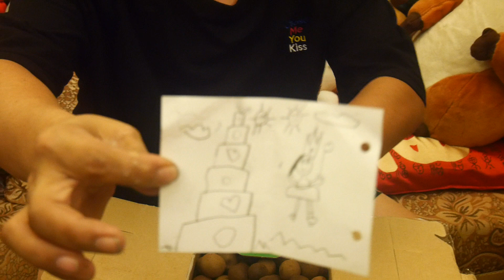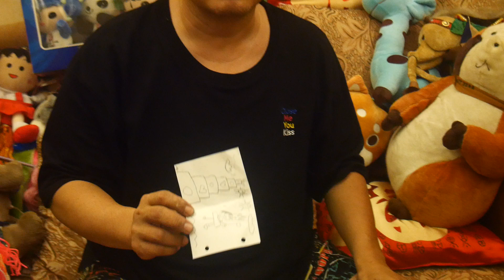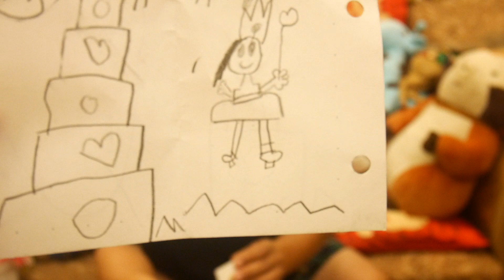阿忠布袋戲-聽老婆的話就對了！